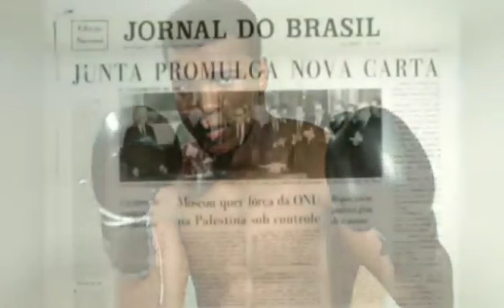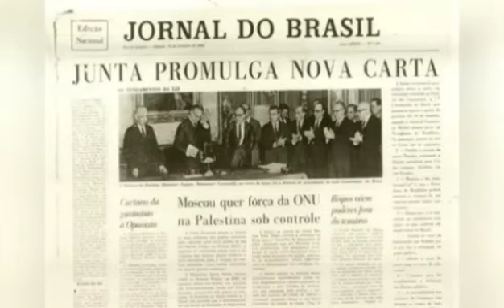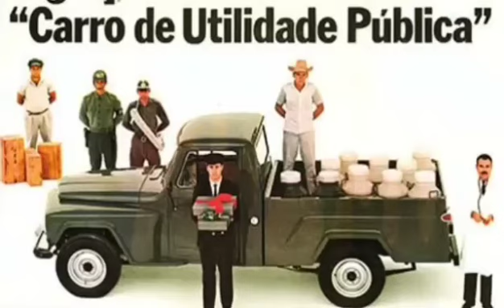Série Revival: De volta a 1967: Ano de grandes acontecimentos marcantes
Mais um vídeo da série Revival, que talvez você não tenha assistido, desta vez de 1967.